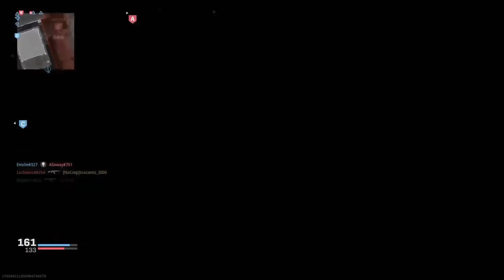Hold the line